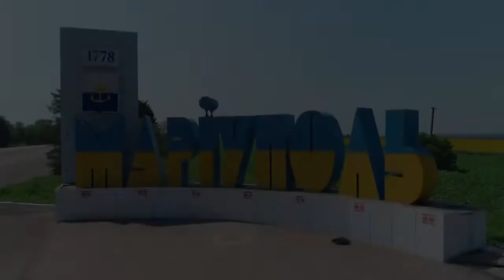Mariupol song 2022